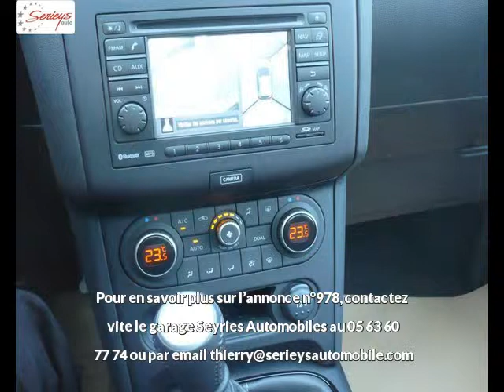NISSAN QASHQAI Diesel neuve à 22000 €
NISSAN QASHQAI 1.6 dCi 130 360° AVM 4x2 Gris Boîte manuelle - 10 km - Mise en circulation le 20/04/2013 - en vente à Albi au prix de 22000 €. Voir l'annonce en ligne

Le garage Seyries Automobiles d'Albi (81) propose à la vente cette NISSAN QASHQAI 1.6 dCi 130 360° AVM 4x2 occasion n°978.

GARAGE SERIEYS

274 AVENUE ALBERT THOMAS

81000 ALBI France